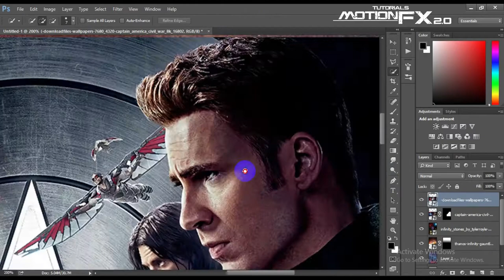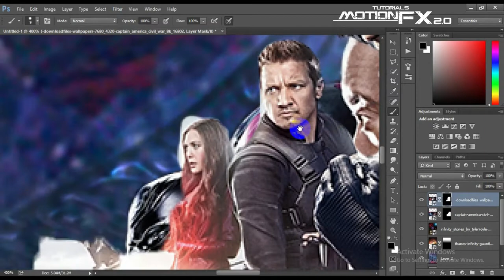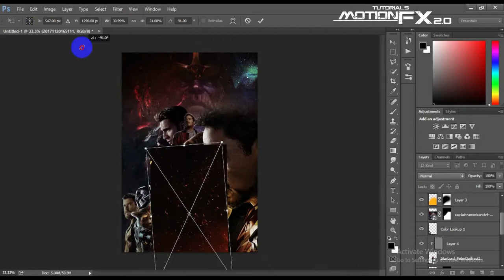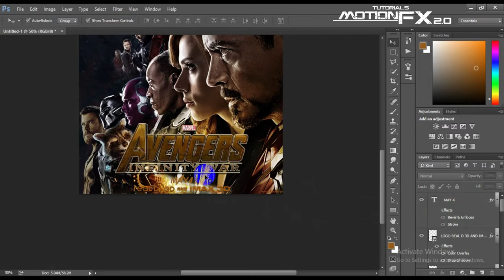Infinity war (personal collection)| Photoshop tutorials | motionFX 2.0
Hey everyone, in this speed art poster tutorials we'll be creating this infinity war poster as in Photoshop cc.

let me know about this video in the comments below